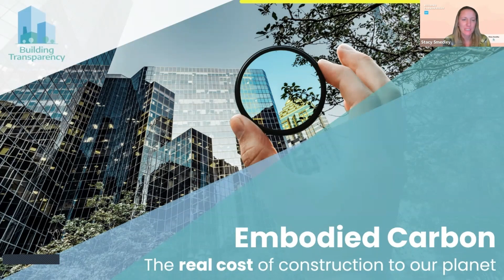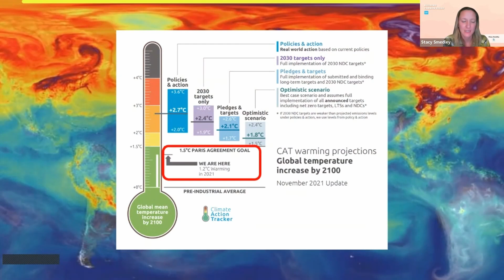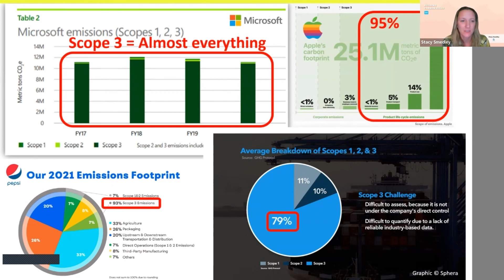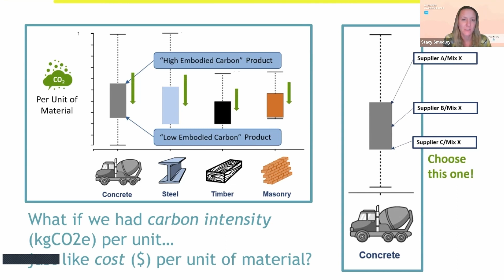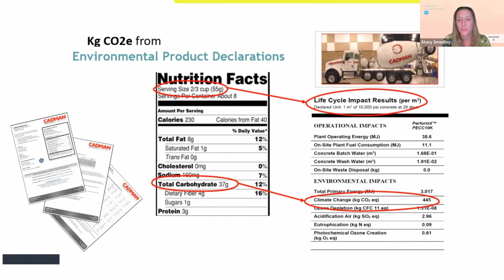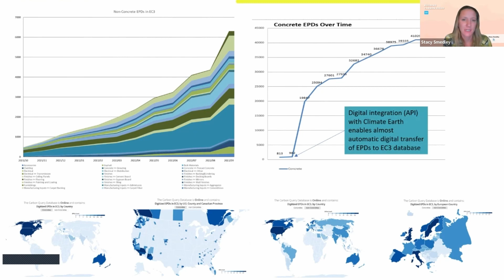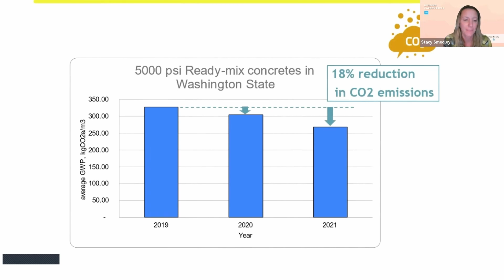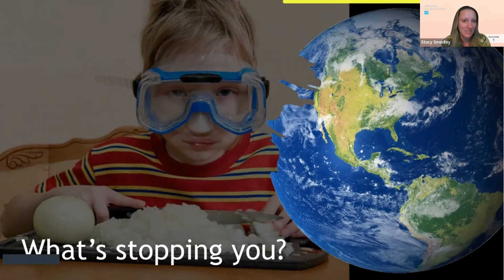01.Embodied Carbon-the real cost of construction to our planet-Stacy Smedley-Building Transparency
Introducing Stacy Smedley, Executive Director from Building Transparency, presenting her Pecha Kucha: Embodied Carbon - the real cost of construction to our planet.

Greetings and welcome to DBF’s official YouTube channel where you can discover updates on product launches, helpful tutorials, and an array of other fantastic content. The DBF Team is committed to producing the most user-friendly products and improving cities around the world.